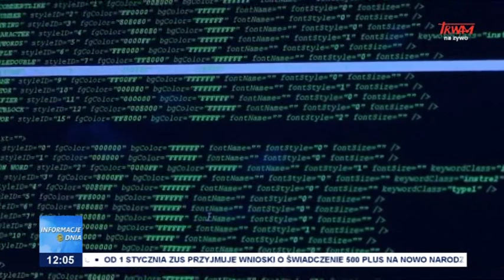Komisja śledcza ws Pegasusa